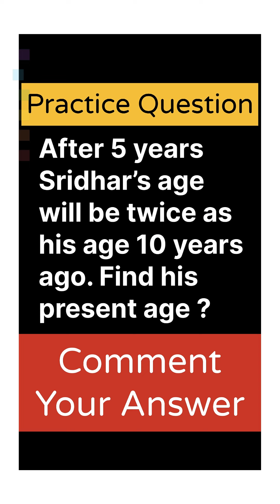Age ( வயது ) || Aptitude || Mr. Sridhar TJ